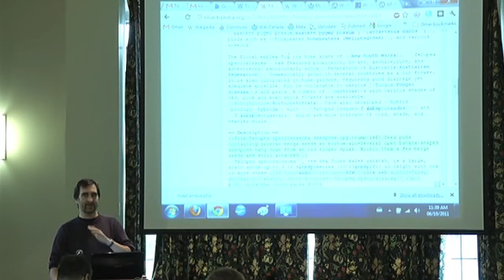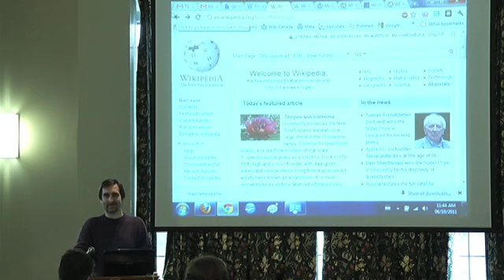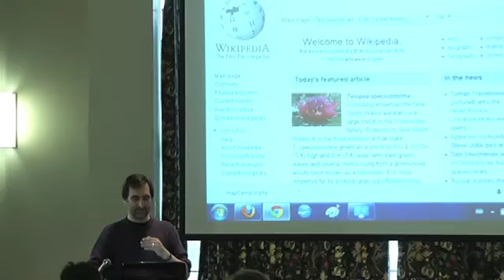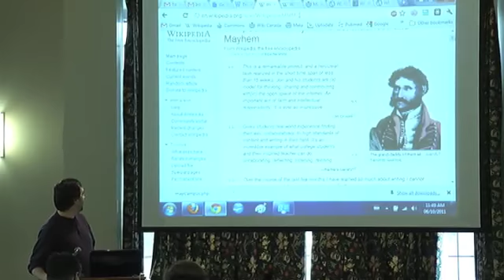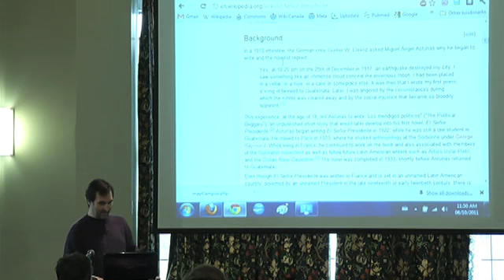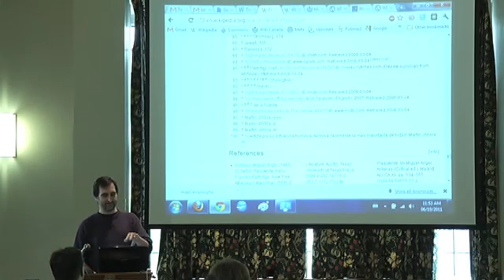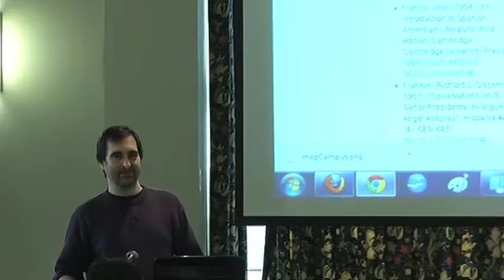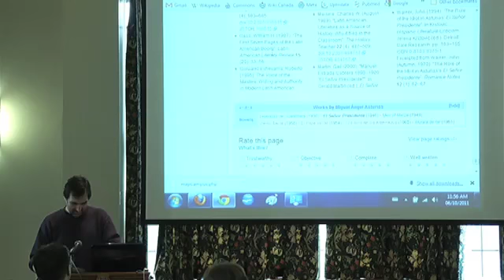Jon Beasley-Murray on teaching with Wikipedia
Dr. Jon Beasley-Murray, Assistant Professor in Latin American Studies, UBC. Coordinated the educational project Murder, Madness, and Mayhem. In one semester they promoted three articles to Featured Article status, eight to Good Article status, and one to B-Class status. See also: "Was Introducing Wikipedia to the Classroom an Act of Madness Leading Only to Mayhem if not Murder?"